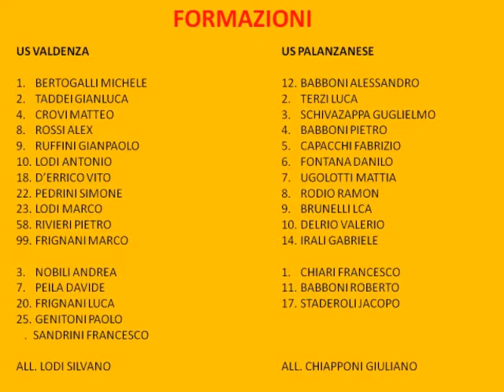Us Valdenza - Us Palanzanese 1 - 2 (Recupero 11° giornata di campionato)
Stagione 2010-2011